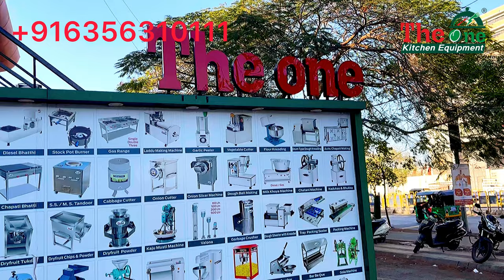Masala Grinder Machine | Spice Grinder machine | Dry Masala Grinder Machine|Turmeric Grinder Machine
spice grinder
bowl capacity 300 GMS
28000 rpm
1500 w motor
extra -1 blade
spice grinder
bowl capacity 500 GMS
25000 rpm
2000 w motor
extra -1 blade
spice grinder
bowl capacity 1000 GMS
25000 rpm
3000 w motor
extra -1 blade
spice grinder
bowl capacity 2000 GMS
25000 rpm
4000 w motor
extra -1 blade

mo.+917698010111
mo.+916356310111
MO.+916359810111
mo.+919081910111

reviews  ⭐⭐⭐⭐⭐ PLZZZ

📍LOCATION
The One Kitchen Equipment